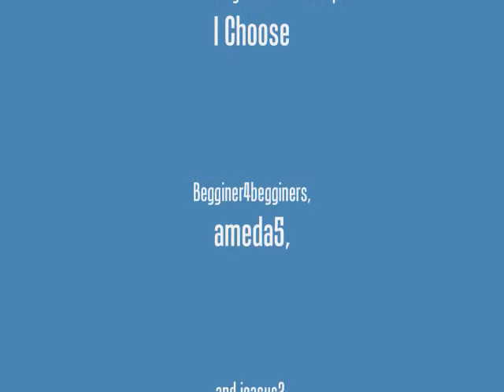I GOT TAGGED #1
Hey guys this is my tagged vid that is working right I think. I am going to tag three other people and they r begginer4begginers, jeasus2, and ameda5.